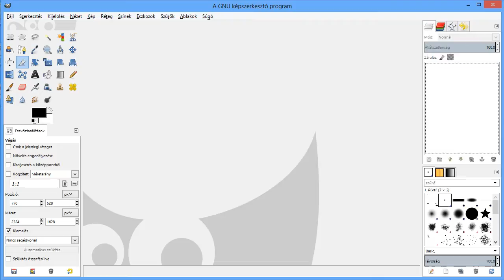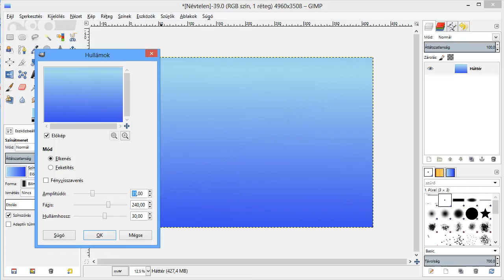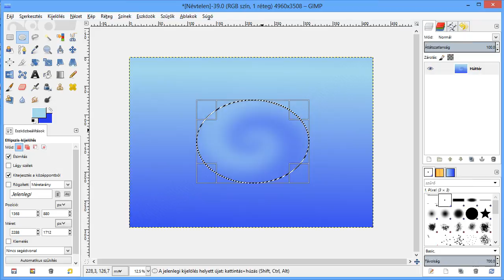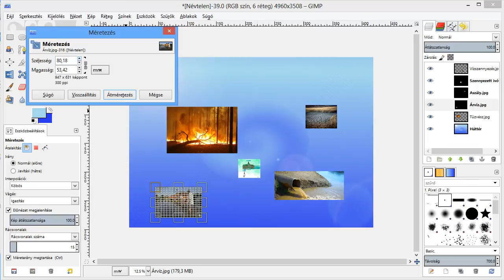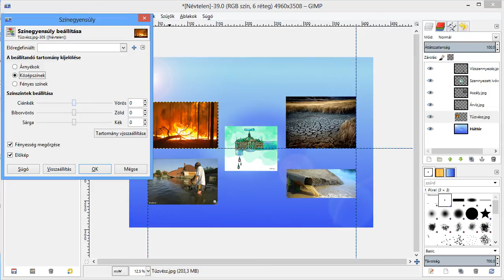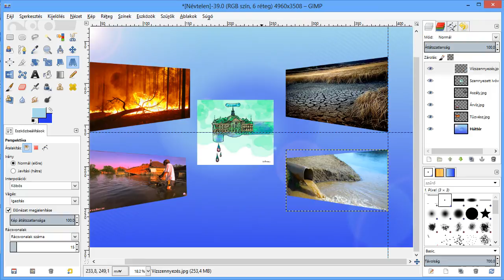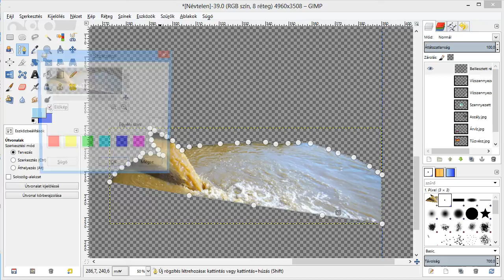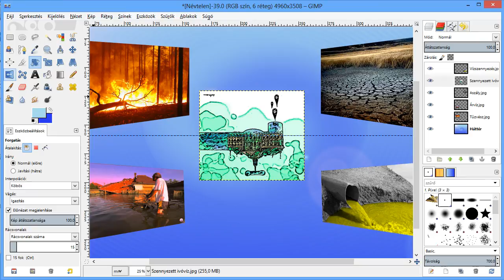Gimp SHOT - Montázs készítés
A videóban egy plakátot készítünk el az eddig már bemutatott eszközök felhasználásával. A videó főleg azoknak lehet hasznos, akiknek posztert vagy plakátot kell készíteniük, hogy munkájuk bemutassák mások számára.

Platform ► Windows
Készítette ► Csáfordi Péter

Hogy tudhatok meg többet?

Az fsf.hu alapítvány támogatásával megjelent Baráth Gábor: GIMP könyv című munkája, melyet minden érdeklődő ingyenesen letölthet:

A videót Csáfordi Péter készítette a TÁMOP-4.1.2.A/1-11/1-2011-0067 pályázaton belül a Nyomvonal 2008 Mérnökiroda Kft. megbízásából.